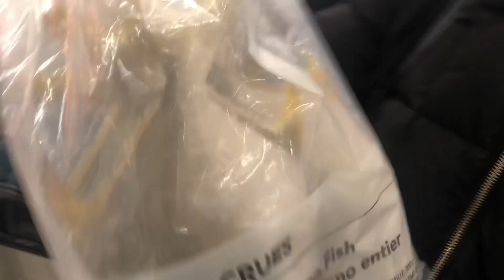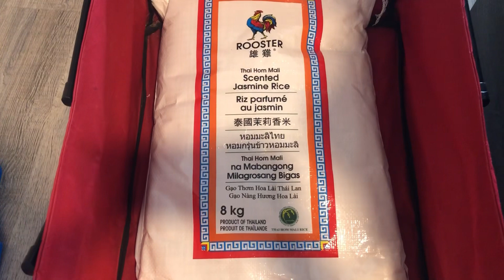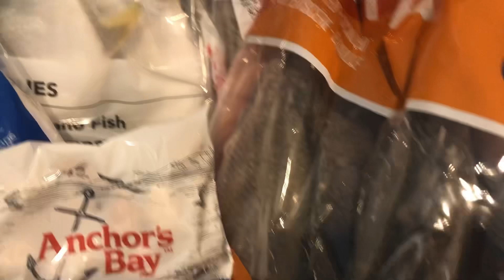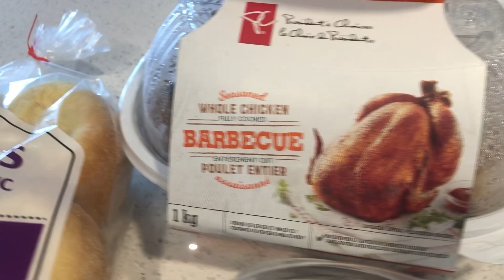Over budget ang nabili sa Superstore.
Thanks for tuning in mga ka bonding. God bless us all! ❤️❤️❤️

Please support @montihaus6246
Please support @milascanteen4665
Please support @J3ssiGurlVlogz